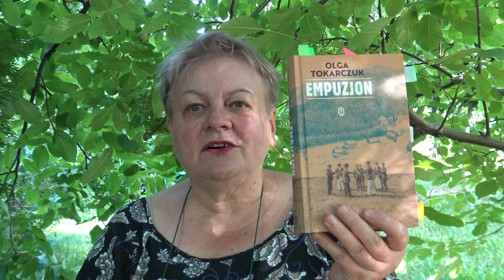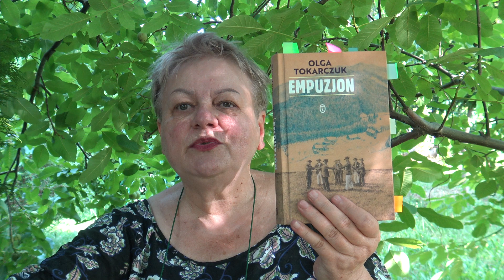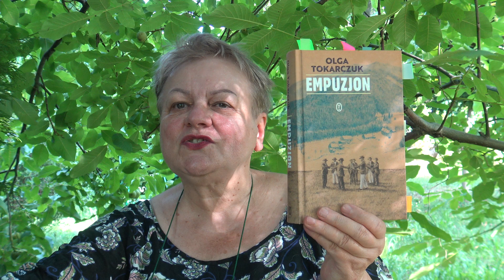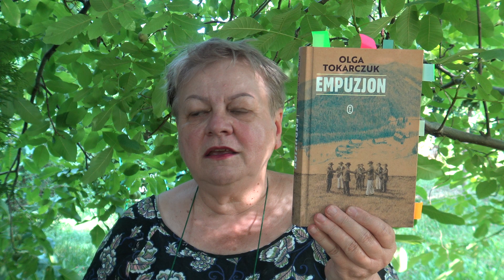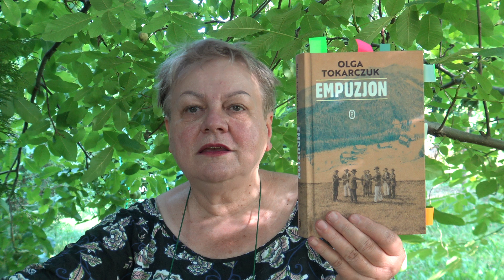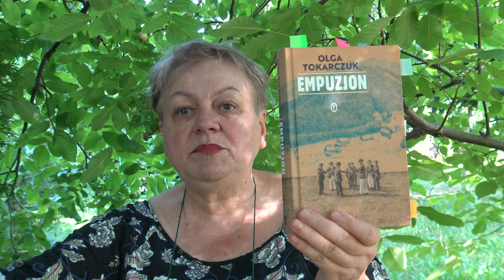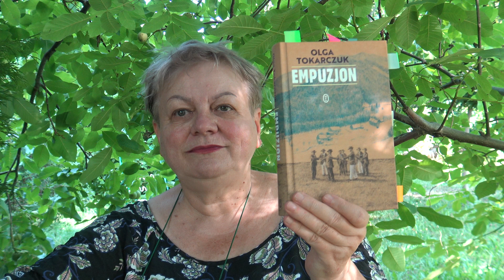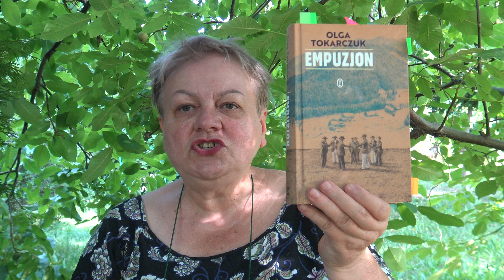"Empuzjon" Olga Tokarczuk.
Mówię o nowej książce Olgi Tokarczuk.